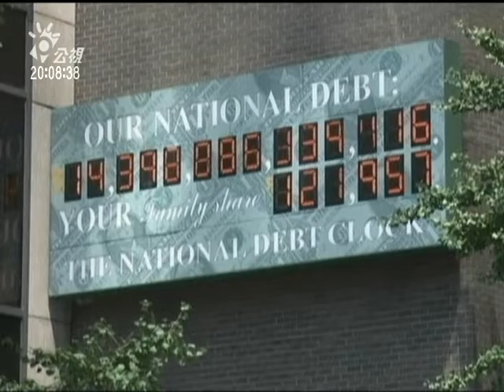20110807 公視晚間新聞 美債信評價遭降 我應及早做好因應